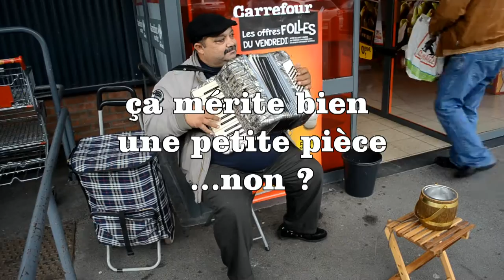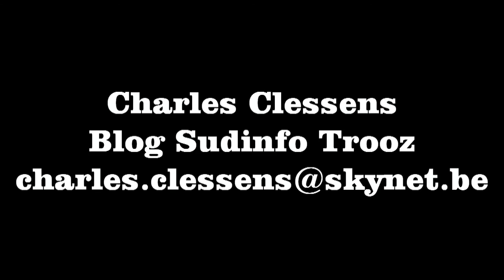Le joueur d'accordéon